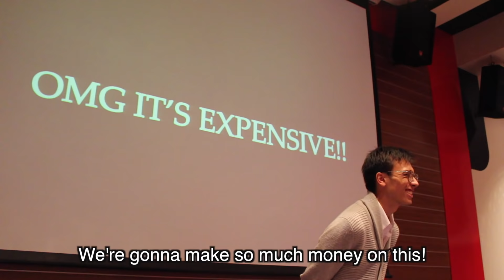How the iPhone 7 Should Have Been Introduced - Charles The French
Did you watch the Apple Keynote? It's ok, watch this instead :D